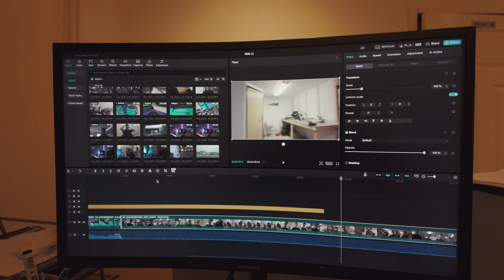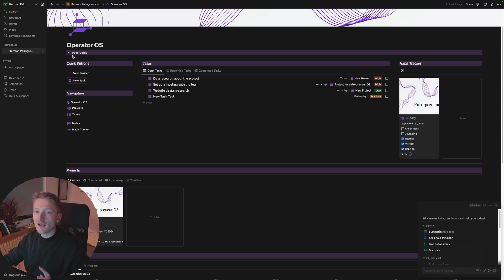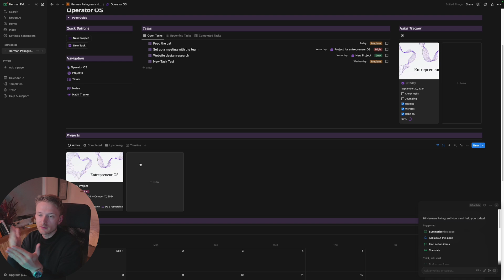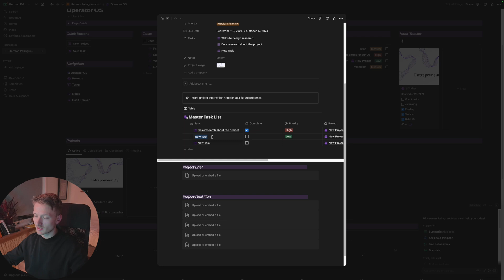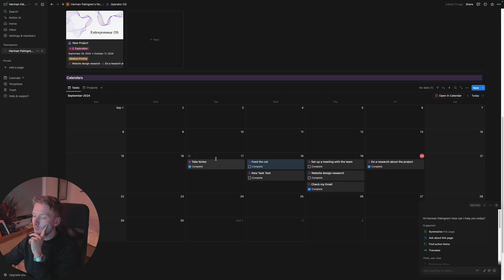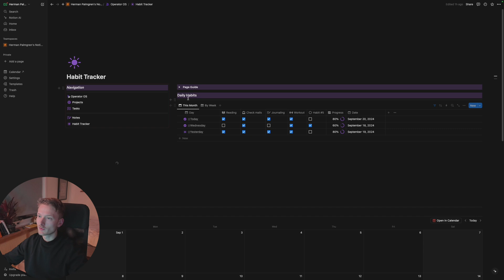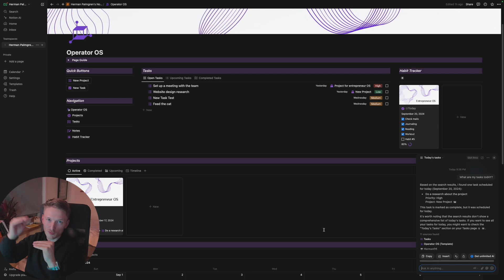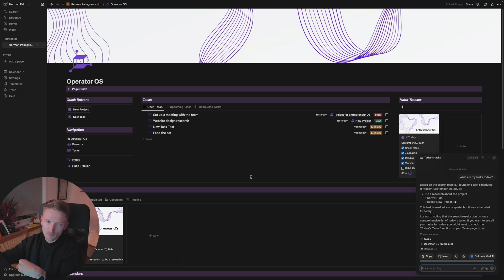How I Use Notion to Run 5 Businesses (FREE Template)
In this video I share what I use to run an e-commerce,a. 3d print farm, an app agency, a startup app and a YouTube channel. This is my method for managing my time.